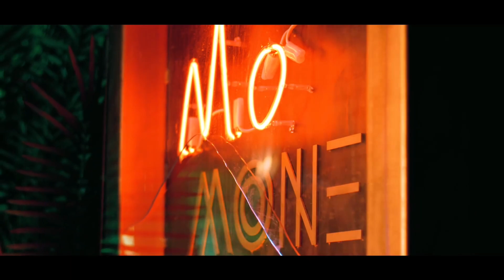KIJA KOCKAR - ALBUM (TRAILER VIDEO)